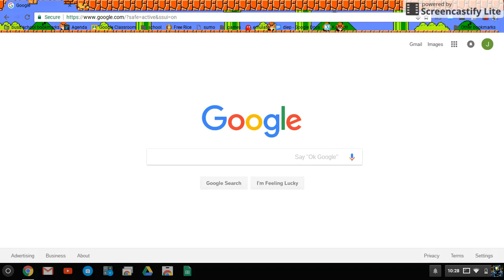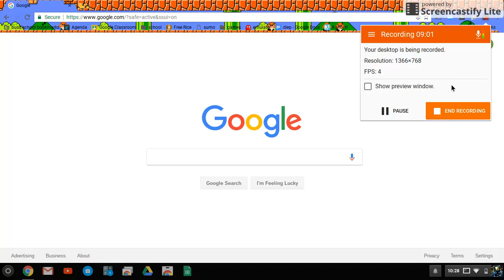Diep.io first game play. SUPER weird lag.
If you know what this lag is, please tell me.
Because I have no idea.